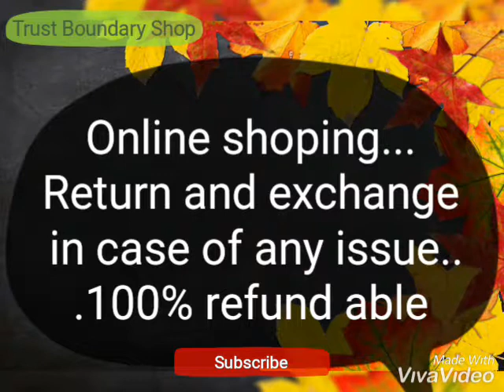Party waer suits for baby boys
Please whatsapp for more details